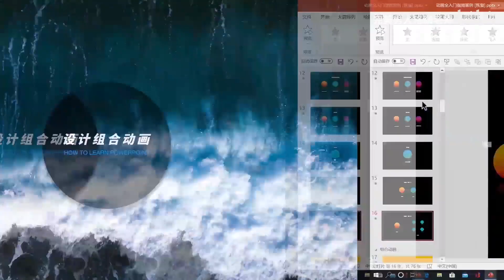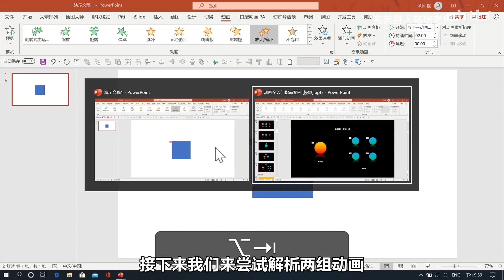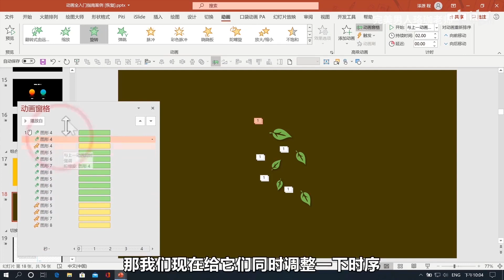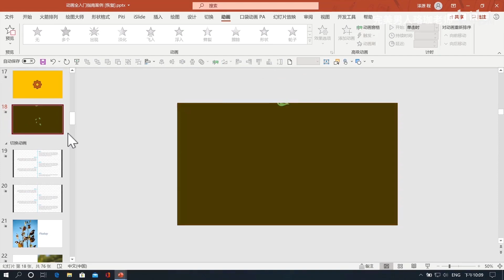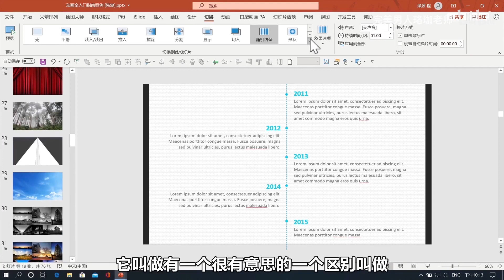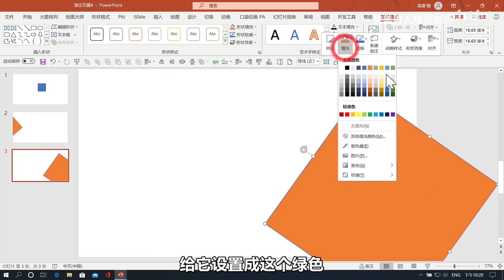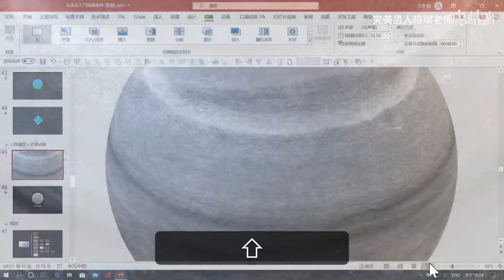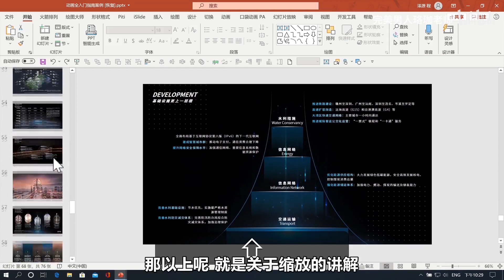史上最全的PPT动画零基础教程指南，一小时入门PPT动画设计（下篇）